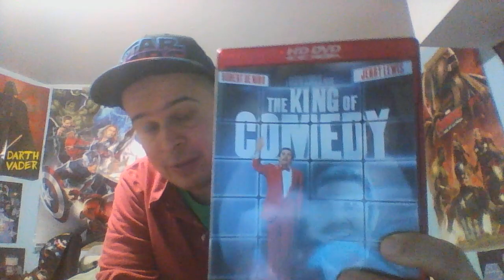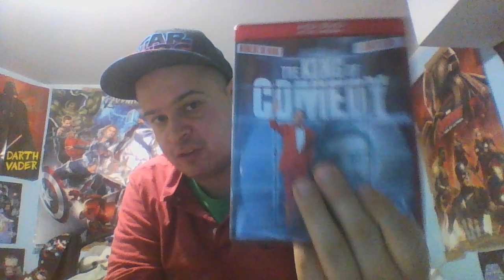The king of comedy 1983 film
Here is an 80s gem done by brilliant film director Martin scorsese.It is very interesting if your interested in the art of tv production&comedy in general.